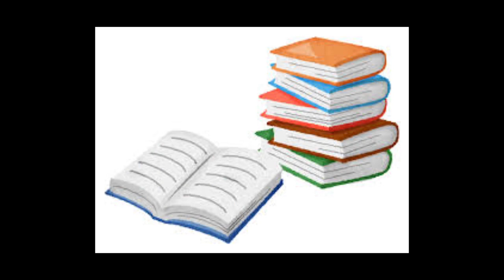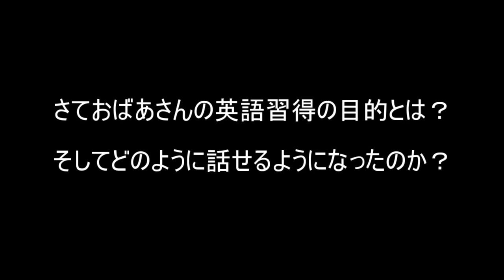韓国映画「アイ キャン スピーク」"I can speak" からユニークな【英語習得のヒント】を得る！年齢を重ねてもガッツとバイタリティーでこれだけ話せるようになる！そこにはある理由が・・・